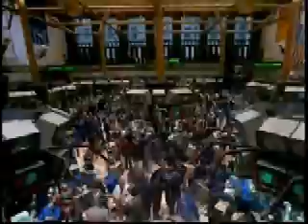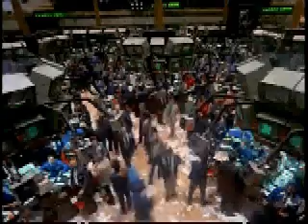Emergence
A video short which came about through discovering a colony of ants along a Chicago sidewalk.  Inspired by RadioLab's "Emergence" interviews, which documents scientist's ideas regarding collective intelligence.